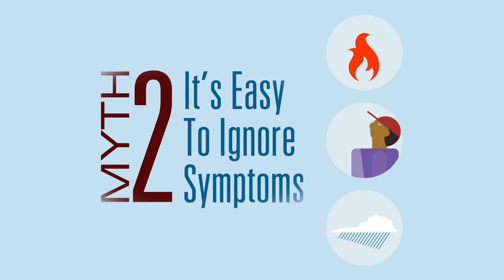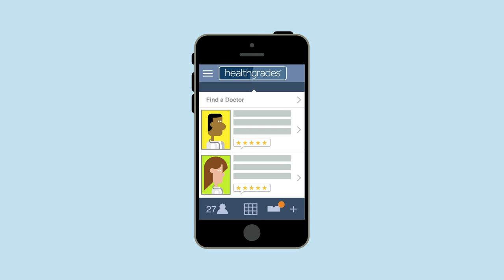6 Myths About Schizophrenia | Healthgrades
You might think you know about schizophrenia from what you’ve seen in movies or on tv, but that’s not the whole story. Only by understanding the facts about this mental illness can we break the stigma. Be the first to see our new videos.